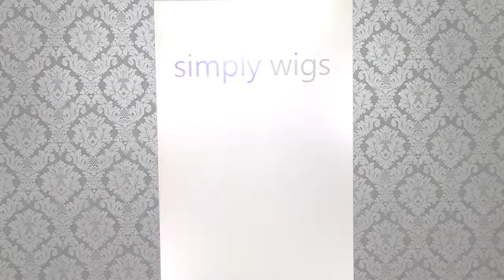Avery wig Noriko Rene of Paris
The Avery wig from Noriko is a stunning piece. Gentle waves and curls that will cascade below shoulder level. A beautiful piece inspired by Rene of Paris.

The fringe measures 4" and can either be worn swept forwards, or slightly to the side. The overall length from crown to back tips is 20". The top layers are straight until half way down and then they blend into relaxed open waves. They are very, very soft ringlet curls in places - combined with open waves. Sometimes if a curl looks too tight the wig can look false. Noriko have perfected this curl by looking completely natural.